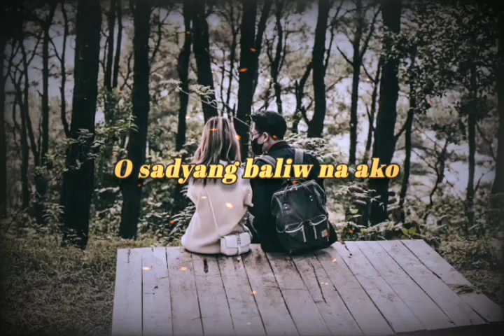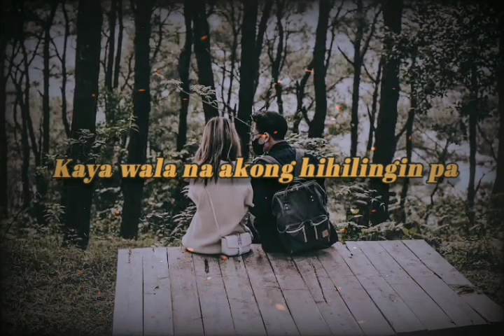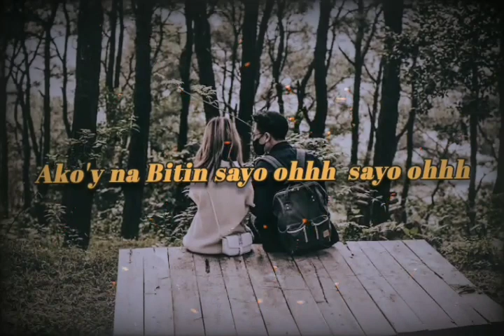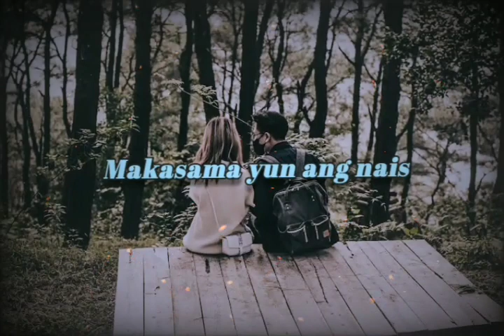SANDALI by MA$IBA ft. Easy Sauce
lyrics vid creator : MA$IBA
artist: MA$IBA & Easy sauce